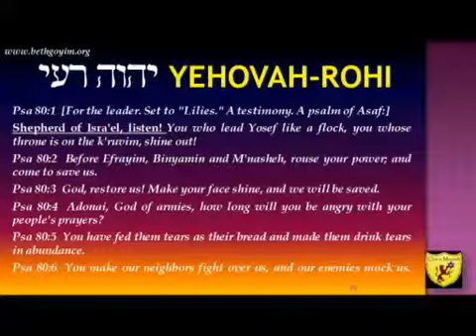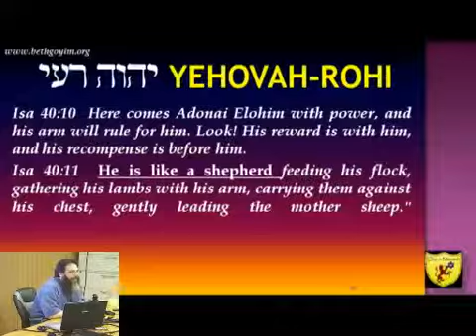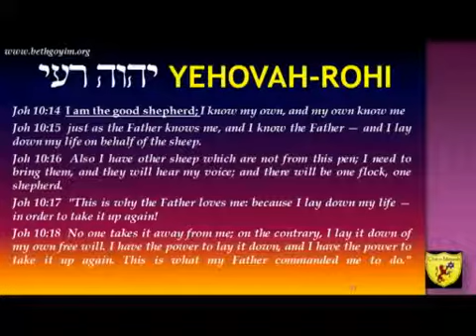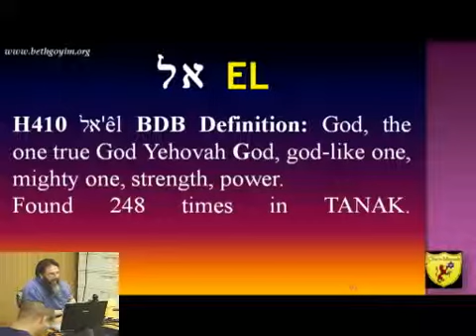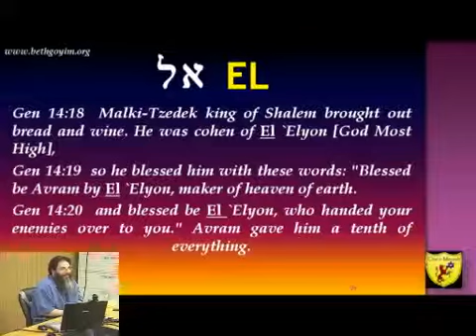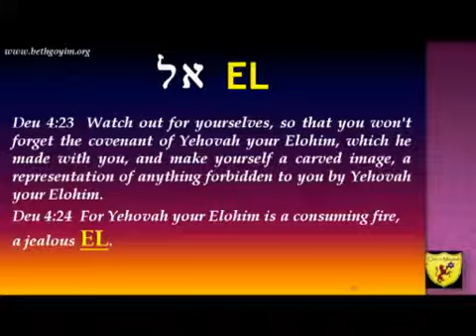BGMC MTT NAMES OF GOD P5